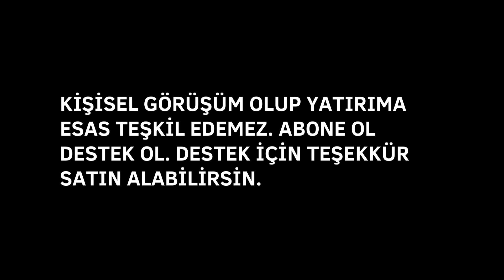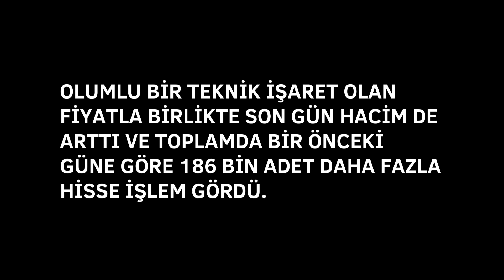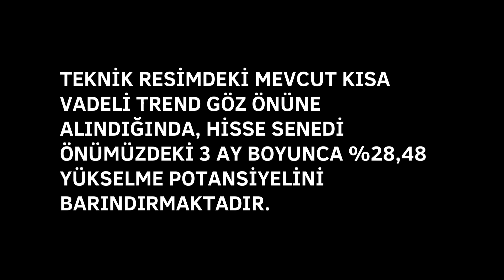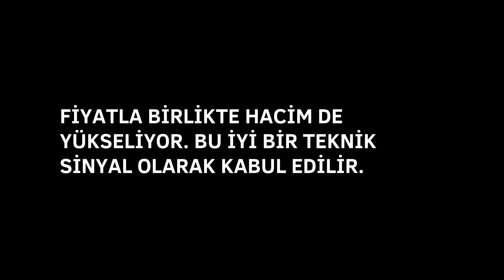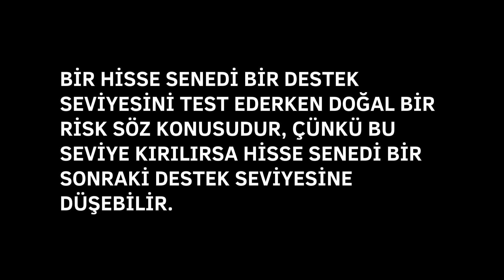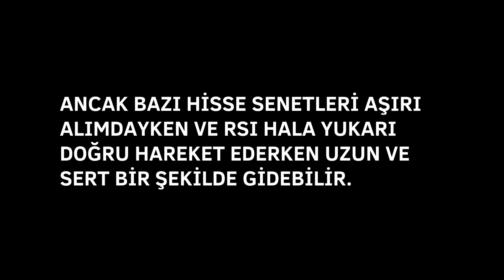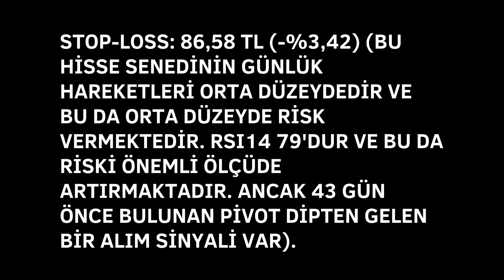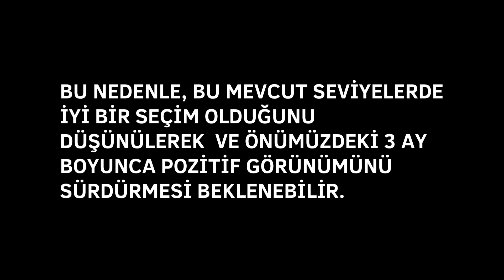PSDTC HİSSE ANALİZ YORUM PSDTC HİSSE